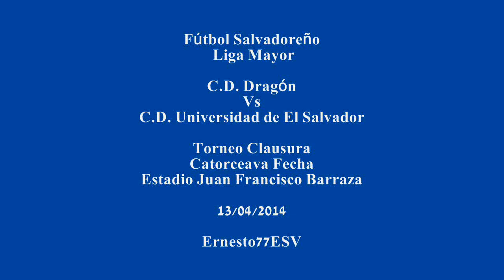Dragón 2-2 Universidad de El Salvador - Fútbol Salvadoreño Liga Mayor Torneo Catorceava Fecha